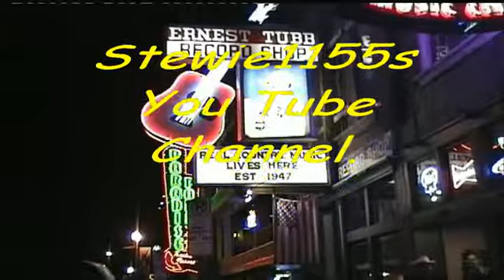Don Kelley@Roberts Western World...Got My Mojo Working.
Roberts Western World,Broadway,Nashville..14 Sept 2011.
The Don Kelley Band..with JD Simo...Arthur Alinikoff and Joe Fick..
One of the 'TIGHTEST' and 'BEST' bands on the strip..BRILL.